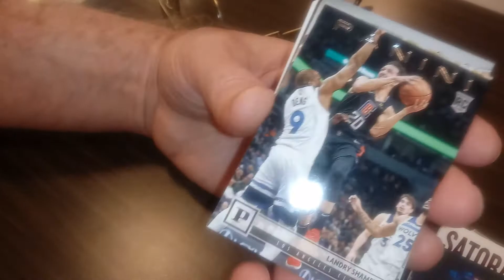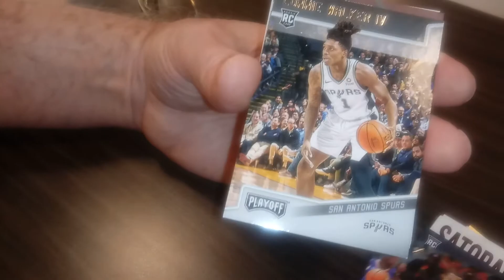2018-2019 Panini Chronicles Basketball Hot Pack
First normal auto found.